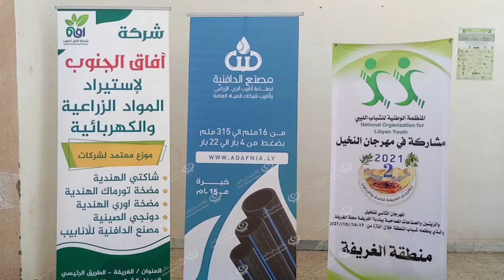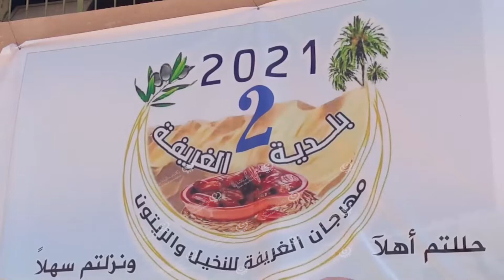انطلاق فعاليات مهرجان الغريفة للتمور والزيتون في نسخته الثانية LCNA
وكالة الغيمة الليبية للأخبار - الغريفة.
انطلقت بالجمعية الزراعية في مدينة الغريفة فعاليات مهرجان التمور والزيتون في نسخته الثانية بمشاركة عدد من المهتمين والتشاركيات المختصة في إنتاج التمور والزيتون وصناعاته المختلفة.